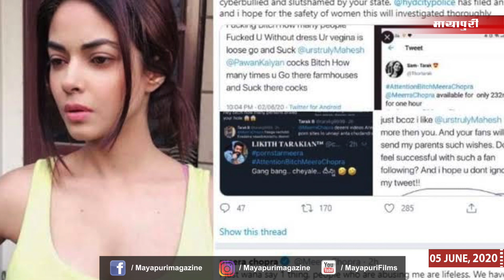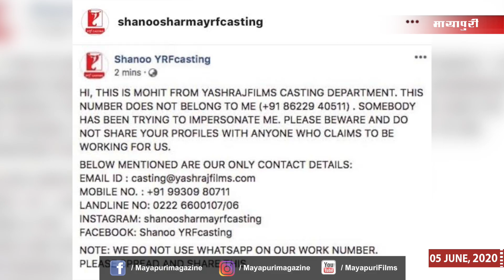Bollywood News | Latest Bollywood News in Hindi | Shraddha Kapoor | Akshay | 5th June 2020 | 5 PM